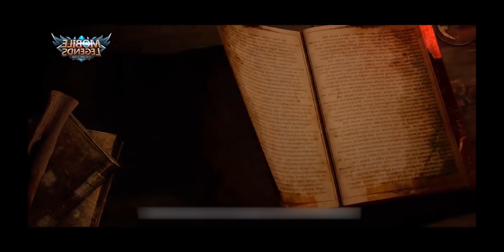ОБНОВЛЕНИЕ 1.3.62 (ПАТЧ) ОЧЕНЬ КОРОТЕНЬКО!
Mobile Legends

UPDATE 1.3.62 PATCH NOTE
Обновление
Патч